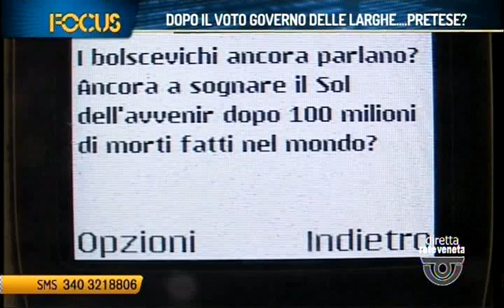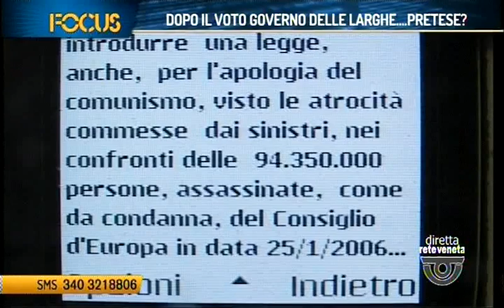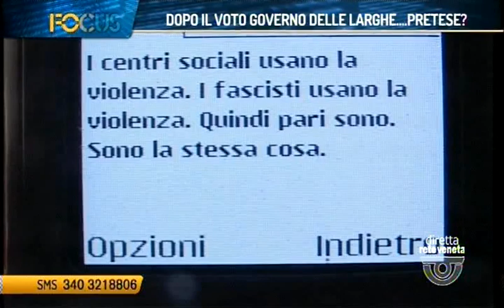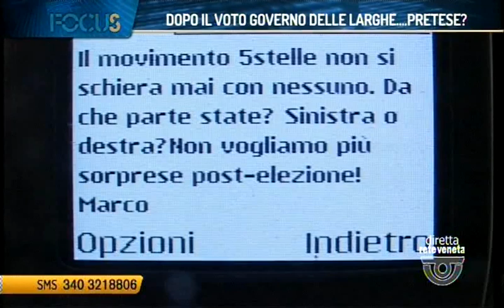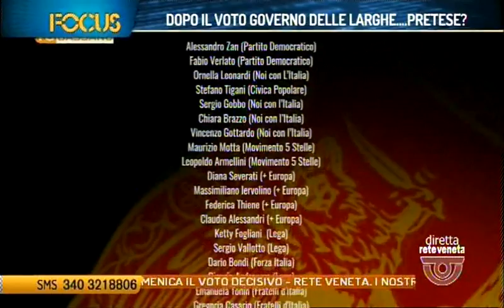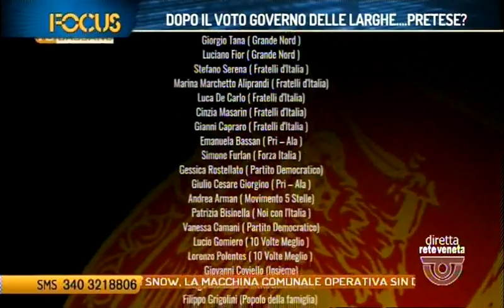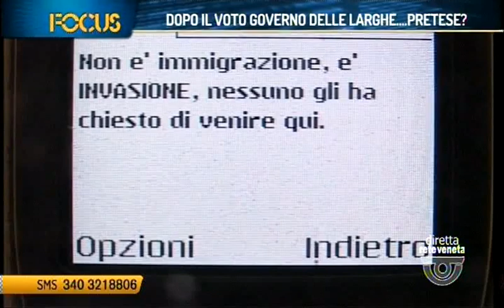FOCUS - DOPO IL VOTO IL GOVERNO DELLE LARGHE...PRETESE? (giovedì 1 marzo 2018 ore 22.54)